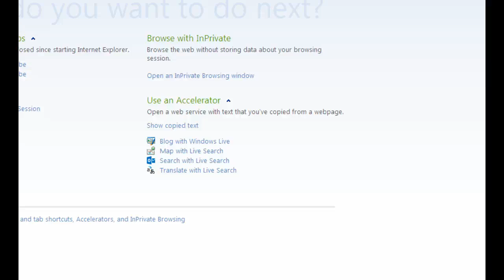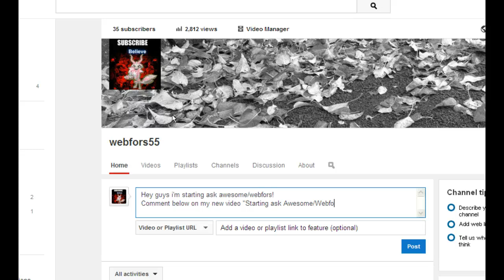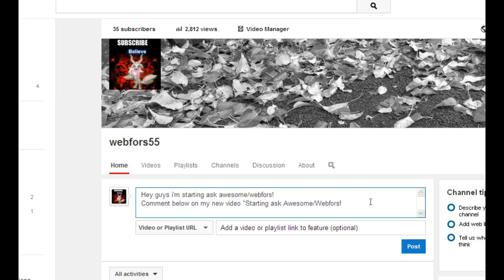STARTING ASK AWESOME/WEBFORS! PLEASE COMMENT QUESTIONS!!!!!!!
So just under this video *inthe comments* Wrist AskWebfors OR AskAwesome then put your question! Bye Guys! PLEASE PUT YOUR QUESTIONS! I WHAVE ANSWERS! XD